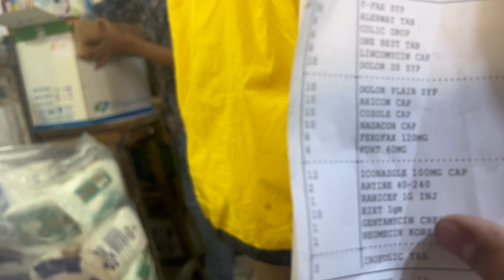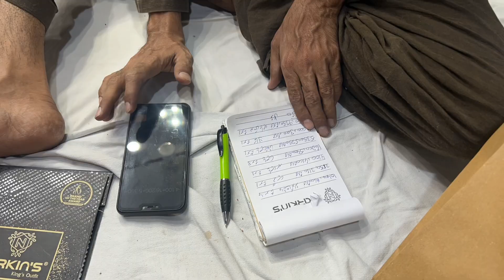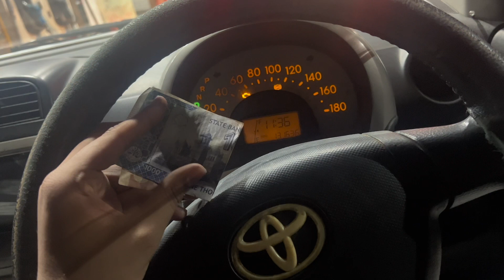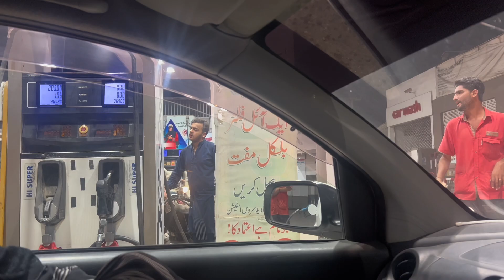Eid ki shopping?? || 50 hazar ky suits 🫣|| Nani ka face reveal 😂😂|| vlog#25❤️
Hope you guys are enjoying my vlogs ❤️